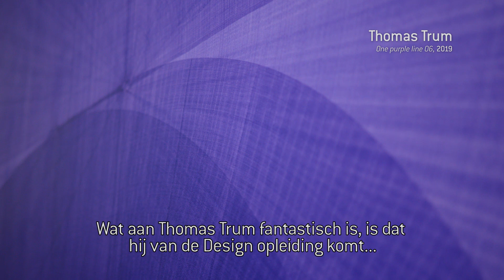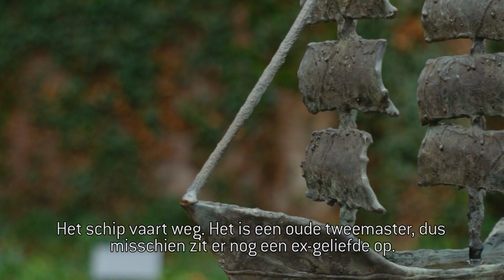Tour | Hedendaagse kunst | Het Noordbrabants Museum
Een bezoek vanuit je eigen huiskamer! De digitale deuren van Het Noordbrabants Museum zijn geopend. Theatermaker en kunstliefhebber Lucas De Man gaat in gesprek met conservator Hans November over de nieuwe presentatie van de hedendaagse collectie. Met werken van René Daniëls, Pieter Stoop, Thomas Trum, Mark Manders en Henk Visch. Het is alsof je er zelf weer even bent. Ontdek alles wat het museum te bieden heeft. Veel kijkplezier!

► OVER HET NOORDBRABANTS MUSEUM
Kom binnen bij Het Noordbrabants Museum! Wandel door onze 18de-eeuwse Paleiszalen, vergaap je aan Brabantse meesters als Jan Sluijters en Vincent van Gogh, ontdek internationale topstukken en jonge talentvolle makers, of duik in het verhaal van Brabant. Een bezoek aan hét museum voor kunst, geschiedenis en cultuur in hartje Den Bosch is er gegarandeerd een om in te lijsten.

► STEUN ONS
Draag jij het museum een warm hart toe? Word dan vriend of doneer eenmalig een klein bedrag. Klik op de onderstaande link voor meer informatie. Elke bijdrage, klein of groot, is welkom.